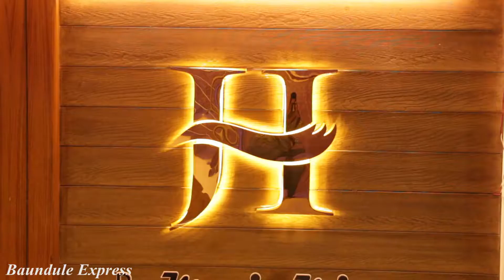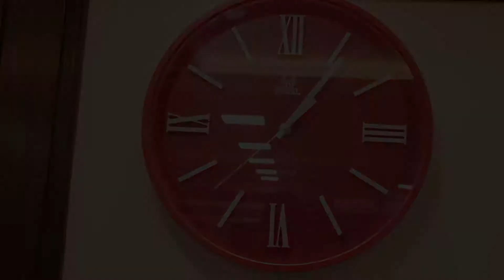The Jawed Habib Hair & Beauty | Most Expensive Salon in Bangladesh | Baundule Express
Farhan Khan